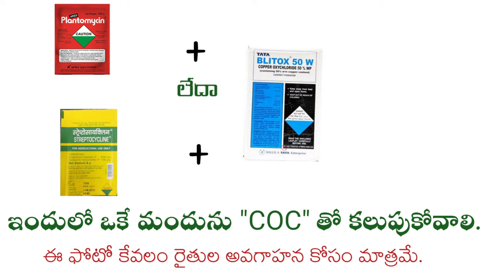5-వరిలో ఎండు తెగులు దాని నివారణ ౹ varilo endutegulu |vari endipovadam| bacterial symptoms in paddy.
bacterial leaf blight symptoms in paddy
baterial leaf streak symptoms
Xanthomonas oryzae  pv. oryzae
వరిలో ఆకులు ఎండిపోవడం దాని పొలం ఎండిపోవడం
వరిలో ఎండు తెగులు నివారణ

sources : google images